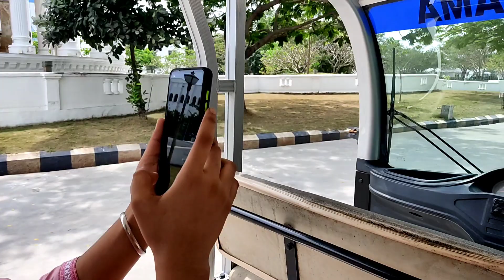Sathyabama University Chennai Campus Tour 2022/Sathyabama Institute of Science and Technology/SIST22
Sathyabama Institute of Science and Technology/Chennai/Campus Tour 2022
Girl's Hostel/SIST Chennai
Sathyabama New Video
Sathyabama university chennai
Sathyabama Fest 2022/Sathyabama University/Sathyabama Chennai
Sathyabama Cultural festival 2022/chennai
Sathyabama Freshers Day 2022

Sathyabama College Freshers Day Party 2022/Sathyabama University Chennai/SIST

Love U All My YouTube Family 🙏🏻